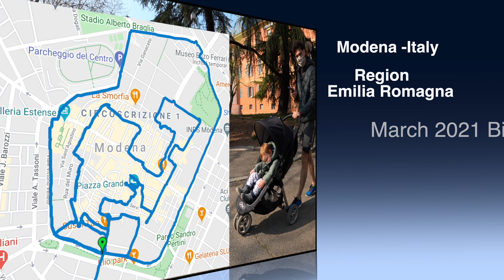Virtual Cycling - Modena Italy 4k 60fps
Welcome to Modena Italy for a virtual cycling session in  spring 2021.The video is a urban relaxing video in 4k 60fps and you can see  the life on the streets in this beautiful town, i will pedaling around historic city center and after that i will go inside the historic city center and you will see some beautiful building and the people on the streets. Modena is a beautiful city in the Emilia-Romagna region of northern Italy
It was an afternoon of March 2021, I was biking in this city and filming with my Gopro 9 in 4k at 60fps.

📸Camera 👉 Gopro 9 Black with Media Mod
🎤Microphone 👉 Edutige ETM-001

Places to see in ( Modena - Italy )

( Modena - Italy ) is a city and comune (municipality) on the south side of the Po Valley, in the Province of Modena in the Emilia-Romagna region of northern Italy.

An ancient town, and seat of an archbishop, it is known for its automotive industry since the factories of the famous Italian sports car makers Ferrari, De Tomaso, Lamborghini, Pagani and Maserati are, or were, located here and all, except Lamborghini, have headquarters in the city or nearby. One of Ferrari's cars, the 360 Modena, was named after the town itself.

( Modena - Italy ) is well know as a tourist destination because of the variety of places you can enjoy while you are visiting the city of Modena. Through a series of videos we will try to show you recommended places to visit in Modena - Italy

Modena is also known in culinary circles for its production of balsamic vinegar.

Main attractions :

The Ducal Palace, begun by Francesco I d'Este in 1634 and finished by Francis V, was the seat of the Este court from the 17th to 19th centuries. The palace occupies the site of the former Este Castle, once located in the periphery of the city.

Facing the Piazza Grande (a UNESCO World Heritage Site), the Town Hall of Modena was put together in the 17th and 18th centuries from several pre-existing edifices built from 1046 as municipal offices.
It is characterized by a Clock Tower (Torre dell'Orologio, late 15th century), once paired with another tower (Torre Civica) demolished after an earthquake in 1671. In the interior, noteworthy is the Sala del Fuoco ("Fire Hall"), with a painted frieze by Niccolò dell'Abbate (1546) portraying famous characters from Ancient Rome against a typical Emilia background. The Camerino dei Confirmati ("Chamber of the Confirmed") houses one of the symbols of the city, the Secchia Rapita, a bucket kept in memory of the victorious Battle of Zappolino (1325) against Bologna. This relic inspired the poem of the same title by Alessandro Tassoni. Another relic from the Middle Ages in Modena is the Preda Ringadora, a rectangular marble stone next to the palace porch, used as a speakers' platform, and the statue called La Bonissima.

The Cathedral of Modena and the annexed campanile are a UNESCO World Heritage Site. Begun under the direction of the Countess Matilda of Tuscany with its first stone laid June 6, 1099 and its crypt ready for the city's patron, Saint Geminianus, and consecrated only six years later, the Duomo of Modena was finished in 1184. The building of a great cathedral in this flood-prone ravaged former center of Arianism was an act of urban renewal in itself, and an expression of the flood of piety that motivated the contemporary First Crusade. Unusually, the master builder's name, Lanfranco, was celebrated in his own day: the city's chronicler expressed the popular confidence in the master-mason from Como, Lanfranco: by God's mercy the man was found (inventus est vir). The sculptor Wiligelmus who directed the mason's yard was praised in the plaque that commemorated the founding. The program of the sculpture is not lost in a welter of detail: the wild dangerous universe of the exterior is mediated by the Biblical figures of the portals leading to the Christian world of the interior. In Wiligelmus' sculpture at Modena, the human body takes on a renewed physicality it had lost in the schematic symbolic figures of previous centuries. At the east end, three apses reflect the division of the body of the cathedral into nave and wide aisles with their bold, solid masses. Modena's Duomo inspired campaigns of cathedral and abbey building in emulation through the valley of the Po.
The Gothic campanile (1224–1319) is called Torre della Ghirlandina from the bronze garland surrounding the weathercock.

Urban Relaxing Video
Virtual Cycling - Modena Italy

👉👉No part of this video may be used for personal or private use without written permission from me, thanks👈👈